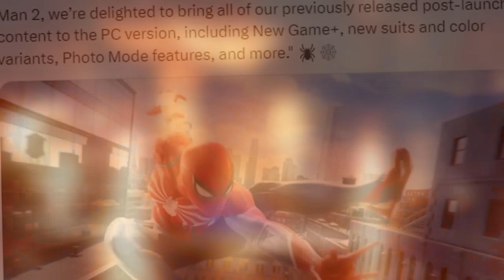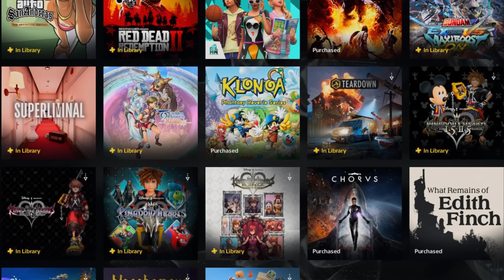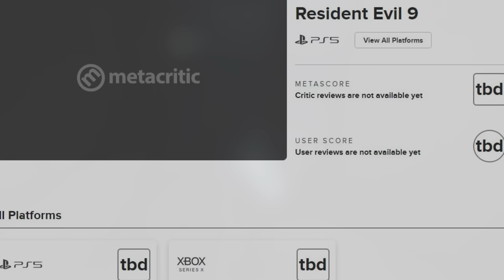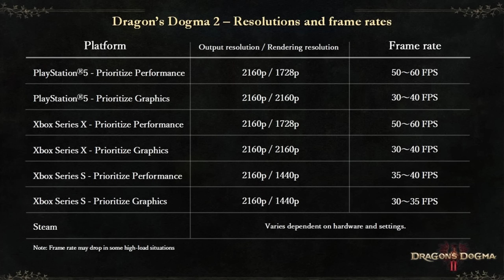Sony РАЗОЧАРОВАЛИ. Wolverine. PS Plus крупнейшее удаление. Spider-Man 2 отмена DLC. PlayStation News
Игровые новости PlayStation за последнюю неделю. Главные и важные события в сегменте игр.

Таймкод:
00:00 - Вступление
00:24 - Spider-Man 2 на ПК и без DLC
01:06 - Крупнейшее удаление PS Plus игр
01:38 - Wolverine для PS5
02:24 - Проблемы с экранизацией God of War
03:00 - Аналитика игровых предпочтений
03:59 - AAA - игры убивают индустрию
04:43 - Astro Bot новый контент
05:21 - Провал Until Dawn Remake
06:13 - STALKER 2 первые рецензии
07:01 - Silent Hill 2 достижение в продажах
07:37 - Нова игра Bloober Team
08:14 - Resident Evil 9 засветился
09:03 - Dragons Dogma 2 обнова
09:31 - Играй бесплатно AI  Limit
09:59 - Dragon Age список трофеев